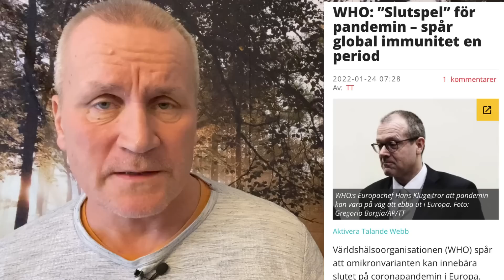Vinnare och förlorare i mörkrets spel!